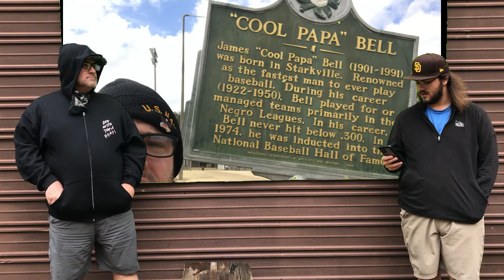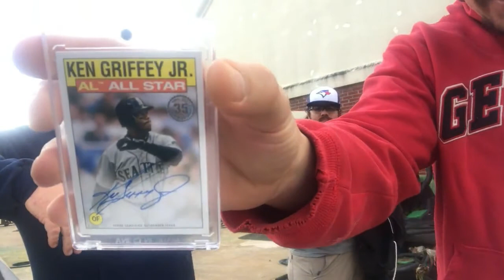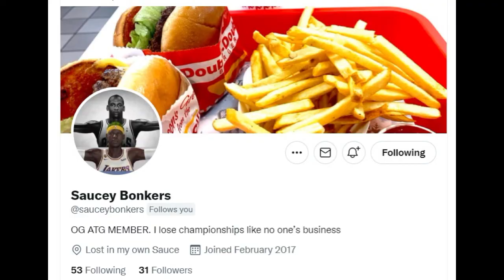ATG Weekly: Episode 97